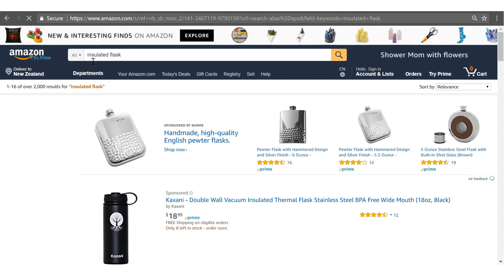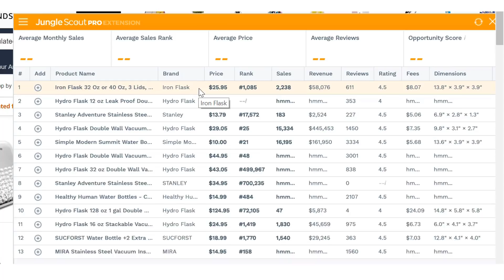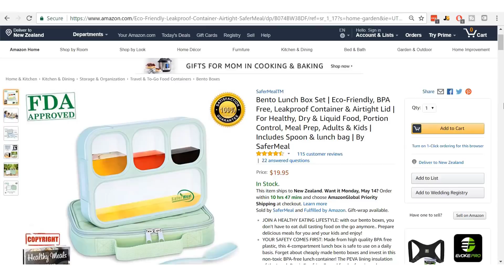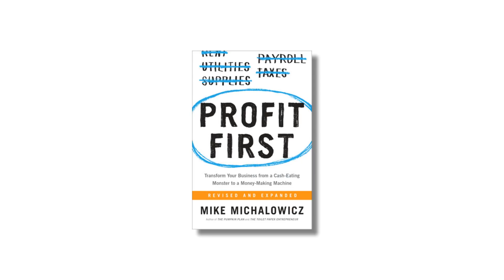3 Things Amazon Gurus DON'T Tell You About Selling on Amazon FBA...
There are 3 things that "Amazon gurus" don't tell you about selling on Amazon...

***OTHER LINKS REFERENCED IN VIDEO***

Yes, we all know that Amazon gurus love to talk about spending money on fancy cars (and buying Lamborghinis)... but what about the dark sides to the business that they don’t talk about? Here is the truth about selling on Amazon.

#1: Income Screenshots are REVENUE, NOT Profit

When you see an income screenshot posted by someone, remember that this is the total amount in SALES that they have made. This is not the profit that they have earned. If someone posts that they have made $10,000 in sales last month, this does not take into account the expenses paid to make those sales (like purchasing inventory, the costs of shipping, Amazon FBA fees or costs spent on marketing).

Usually, if someone is making consistent, monthly sales, this is a good indicator that they are making a profit. How much profit you can’t know - but in the industry, the yardstick that most people aim for is to make a 30% profit margin on Amazon FBA private label items.

However, while most people do usually profit from their sales, there is one big exception to this: and that is the first month in business.

When you launch a product on Amazon, to be able to make a large volume of sales, you need to run a launch campaign and use marketing techniques to generate as many sales as possible. To do this, sellers do the following things:

* Invest money into Amazon PPC ads.
* Discount the price of the item (price competition).

All of these marketing techniques can be very expensive, and they eat into profits. That 30% profit margin is based off customers finding your item organically using the search engine - NOT from people buying it from a discount coupon/from a PPC ad. This means it is very common for new Amazon products to at best break even or, more likely, LOSE money in their first month.

However: it’s worth it. By investing into a launch campaign, you can create a huge volume of sales and push your item to the top of the Amazon search results and make passive, on-going sales into the future.

#2: To Make a Lot of Money, You NEED A LOT OF MONEY!

Unlike dropshipping where you can get started for $500, with Amazon FBA private labeling you’re going to need a lot of money. As Sarah explains in the video, to launch a product that makes $10,000/month in sales, you will need at least $9,000 just for the inventory alone, and that doesn’t include the costs of marketing, tools etc.

However, you don’t need $9,000 to launch a product on Amazon. You can get started with smaller budgets like $3,000, but if you do, you will need to be realistic about the types of products that you choose to sell. Look to sell a product that is on average doing a low monthly sales volume (a good number to look for is around 100 units a month).

Another advantage of these products as well is that they usually have less competition, as most Amazon FBA private labelers want to go after higher volume items. This means you’ll need to spend less money on marketing when launching your product.

#3: It’s Very Easy to Go Into Debt When Running an Amazon FBA Business

When you are running an Amazon FBA business, it is very easy to go into a lot of debt. Why? Well, it’s because your expenses are very high. It’s very expensive to purchase inventory. Most of the money that flows into the business is going to go towards paying for expenses. This means that you need to be careful that you manage that cash in it.

A common trap that Amazon private labelers fall for, especially high-level Amazon businesses, is that they try and expand too quickly. They realize that if they spend money purchasing MORE items and MORE inventory, that they can sell it and make MORE money. And so they use all of the cash they have, and max out their debt, in an attempt to purchase as many items as possible.

And this is all well and good… until they get an unexpected bill, like a tax bill. Normally they could pay it, but because they’ve tied up all of their cash and debt in inventory, they don’t have any money left to pay the bill. And even though they will have the money to pay for it tomorrow, it doesn’t matter, because it needs to be paid for TODAY.

But this can be easily avoided if you manage your cash flow correctly. We strongly recommend you follow the Profit First system!